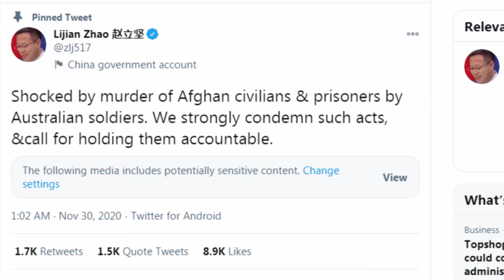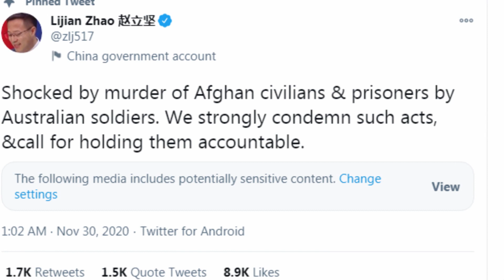Australia demands China apology for 'repugnant' post - BBC News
Australia has demanded China apologise for posting a fake picture on a government Twitter account that depicted an Australian soldier murdering an Afghan child.

Prime Minister Scott Morrison said Beijing should be "utterly ashamed" for sharing the "repugnant" image.

It comes amid escalating political tensions between the two countries.
The image referred to alleged war crimes by Australian soldiers - murders of Afghan civilians and prisoners.

Warning: This story contains an image that some people might find distressing.